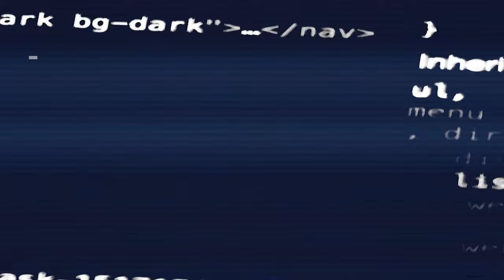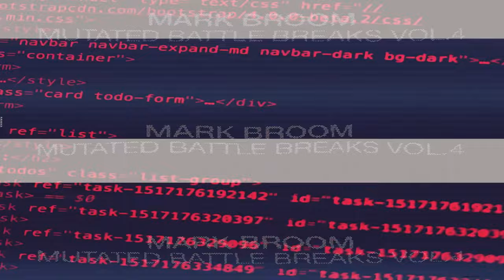Mark Broom - HF2 (Bass Line Mix)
UK Techno stalwart Mark Broom returns to Rekids Special Projects with the fourth instalment of his ‘Mutated Battle Breaks’ series.

Following the third volume of ‘Mutated Battle Breaks’ released in July 2022, the UK-based DJ/producer Mark Broom returns yet again to Radio Slave’s techno-focussed imprint for his fourth collection of essential, hard-hitting club tools. Delivering another full-blown set of eight belting tracks for the series, Broom again shows that he’s a true Techno tour-de-force.

Releasing on labels such as Rekids, M-Plant, and Blueprint, the wildly prolific Broom has consistently been at the forefront of the techno scene for decades with his gritty, groove-based output while, away from the dancefloor, his The Fear Ratio project with James Ruskin continues to win critical acclaim.

Tracklist:
A1. Tube
A2. HF2 (Bass Line Mix)
A3. TEST25
A4. Whisper
B1. Structure
B2. 909 Workout
B3. Rush
B4. Late Night Rave Muncher (Tribal Mix)